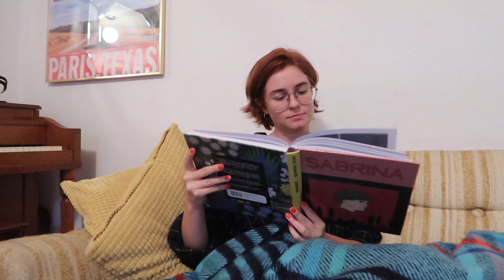Decorating my house for Halloween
(keep up with shows here!)